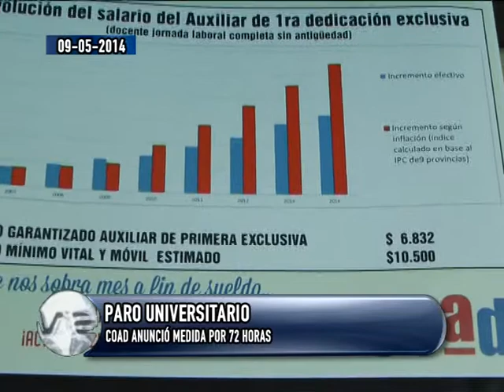Paro de docentes universitarios Se anunció la medida para la próxima semana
COAD ANUNCIÓ MEDIDA POR 72 HORAS
PIDEN POR AUMENTO SALARIAL Y GANANCIAS
GLORIA RODRÍGUEZ -- COAD

Se viene un paro universitario para la semana que viene. Será de 72 horas pero aún no se definieron los días. Los docentes exigen al gobierno un aumento salarial y la modificación del mínimo no imponible del Impuesto a las Ganancias